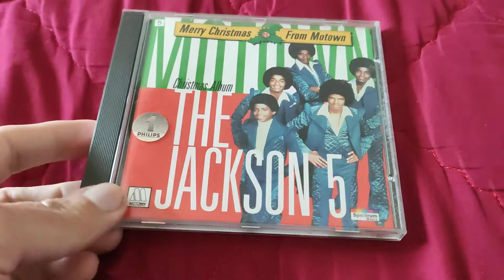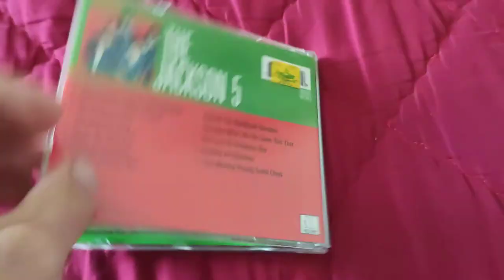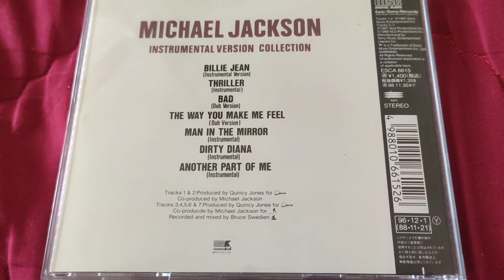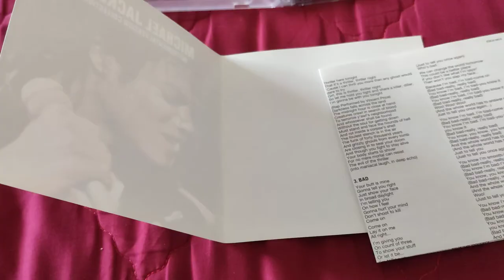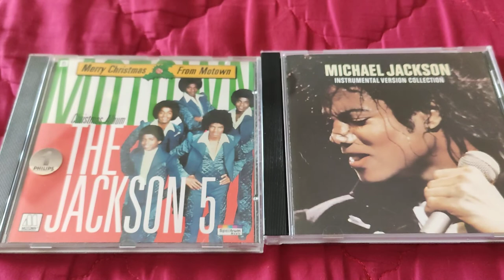My MJ Collection (Instrumental cd, Christmas cd)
Michael Jackson ‎– Instrumental Version Collection
Label: Epic ‎– ESCA 6615
Format: CD, Compilation, Reissue
Country: Japan
Released: 01 Dec 1996
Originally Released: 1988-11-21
Genre: Electronic, Funk / Soul
Style: Synth-pop, Funk, Disco
TRACKLIST:
1. Billie Jean (Instrumental Version) - 6:19
Written-By – M. Jackson*
2. Thriller (Instrumental) - 6:00
Written-By – R. Temperton*
3. Bad (Dub Version) - 4:07
Written-By – M. Jackson*
4. The Way You Make Me Feel (Dub Version) - 5:07
Written-By – M. Jackson*
5. Man In The Mirror (Instrumental) - 5:06
Written-By – G. Ballard*, S. Garrett*
6. Dirty Diana (Instrumental) - 4:43
Written-By – M. Jackson*
7. Another Part Of Me (Instrumental) - 3:48
Written-By – M. Jackson*
Companies, etc.:
Record Company – Epic/Sony Records
Manufactured By – Sony Music Entertainment (Japan) Inc.
Produced For – Quincy Jones Productions
Phonographic Copyright (p) – Sony Music Entertainment Inc.
Phonographic Copyright (p) – MJJ Productions Inc.
CREDITS:
Co-producer – Michael Jackson
Producer – Quincy Jones
Recorded By, Mixed By – Bruce Swedien
NOTES:
Tracks 1, 2 : (P) 1982 Sony Music Entertainment Inc.
Tracks 3-7 : (P) 1987 MJJ Productions Inc.
BARCODE AND OTHER IDENTIFIERS:
Barcode (Text): 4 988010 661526
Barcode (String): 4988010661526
Matrix / Runout (Mirrored): DPA-714 1
Rights Society: JASRAC
Other (Release Date Code): [ 96•12•1 (88•11•21)] Ⓨ
Other (Price): ¥1,400 (税込) 税抜価格¥1,359

The Jackson 5 ‎– Christmas Album
Label: Spectrum Music (2) ‎– 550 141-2, Motown ‎– 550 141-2, Karussell ‎– 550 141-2
Format: CD, Album, Reissue
Country: Germany
Released: 1994
Genre: Funk / Soul
Style: Soul
Tracklist
1 Have Yourself A Merry Little Christmas
2 Santa Claus Is Comin' To Town
3 The Christmas Song
4 Up On The House Top
5 Frosty The Snowman
6 The Little Drummer Boy
7 Rudolph The Red-Nosed Reindeer
8 Christmas Won't Be The Same This Year
9 Give Love On Christmas Day
10 Someday At Christmas
11 I Saw Mommy Kissing Santa Claus